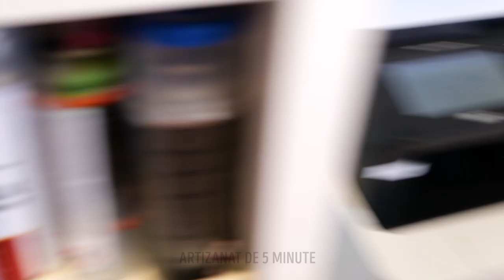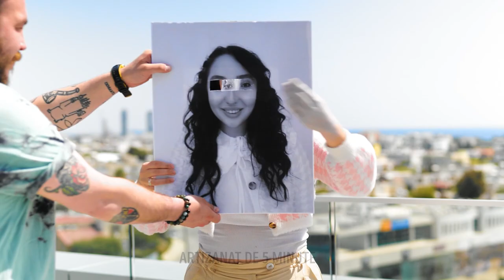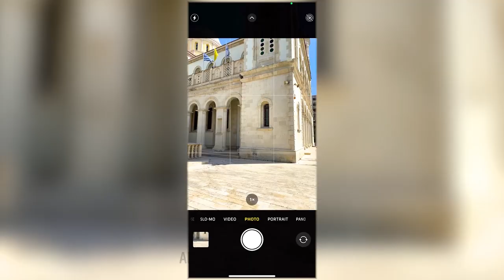IDEI GENIALE PENTRU FOTOGRAFII ȘI VIDEOCLIPURI | METODĂ SIMPLĂ DE A CREA FOTOGRAFII GROZAVE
Salutare, creativule!
Astăzi îți vom da câteva idei uimitoare care te vor ajuta să realizezi fotografii adorabile și videoclipuri de neuitat, pe care vei dori să le împărtășești. Vei învăța cum să creezi diferite iluzii optice într-o fotografie sau cum să realizezi diferite filtre fără o aplicație specială, cum ar fi efectele de film. Ai nevoie doar de o pereche de colanți. UAU!
De asemenea, îți vom arăta cât de ușor este să faci un glisor artizanal pentru un clip perfect și diferite idei de poziții pentru fotografii, cum ar fi, să pozezi în mișcare. Astfel de poze îți vor diversifica cu siguranță albumul foto. Cu ajutorul acestui clip, vei fi inspirat să-ți creezi propriile capodopere pentru rețelele sociale. Rămâi alături de noi ca să vezi toate trucurile.

MARCAJE TEMPORALE:

00:07 Filtre colorate
01:37 Iluzia optică a oglinzii
03:08 Cum să-ți faci un studio foto acasă
08:35 Idei de poziții pentru fotografii